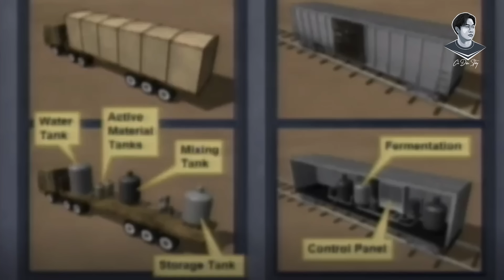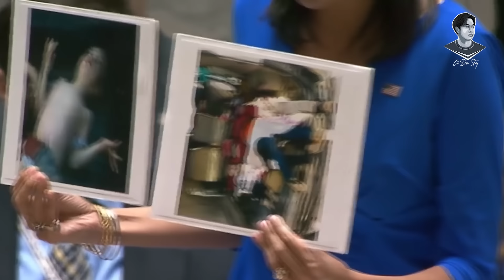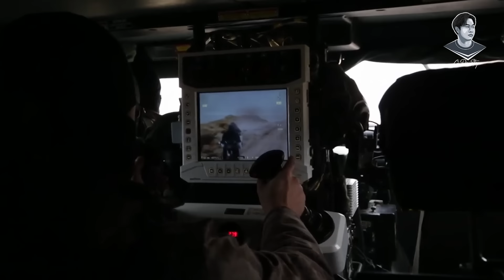LO SYRIA THẤT THỦ, ÔNG PUTIN TIẾP VIỆN KHẨN LỘ DIỆN NHÂN TỐ ĐỨNG SAU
Tại sao sau 8 năm ngủ yên, cuộc xung đột ở Syria có nguy cơ tái bùng phát ngay lúc này? Ai là người đứng sau sự leo thang này? Và tình hình Syria sẽ ảnh hưởng như thế nào đến thế giới?
Để tìm được câu trả lời, chúng ta phải trả lời được câu hỏi: đâu là gốc rễ của xung đột ở Syria?